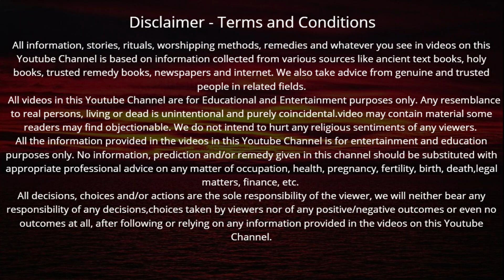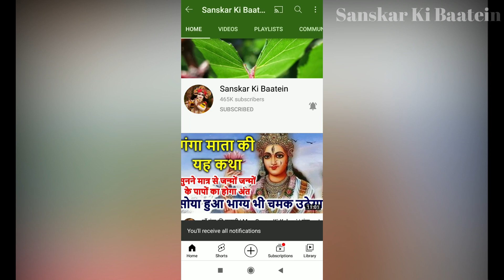कार्तिक मास के ग्यारहवें दिन गीता का यह अध्याय सुनने मात्र से सोया भाग्य भी जाग जाए | KARTIK MAS